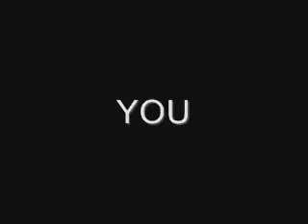Sonic Battle III Final Commercial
I was going through my archieves when I redid my website and stumbled across some old commercial I made before I had a Youtube Account.

This is the commericial I released when I had just finished and released Sonic Battle III